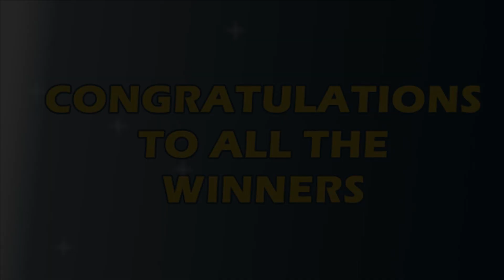P49M Jackpot Grand Lotto 6/55, EZ2, Suertres, 6Digit, and Lotto 6/42 | February 19, 2022